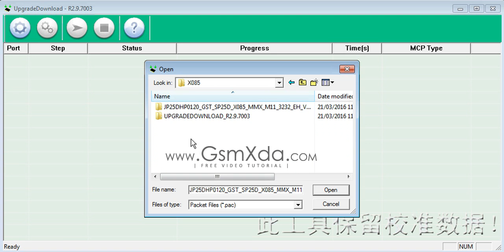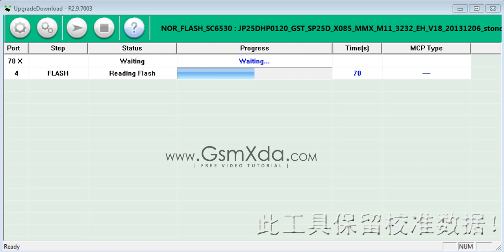Micromax X085 Flash done with Flash tool by GsmHelpFul